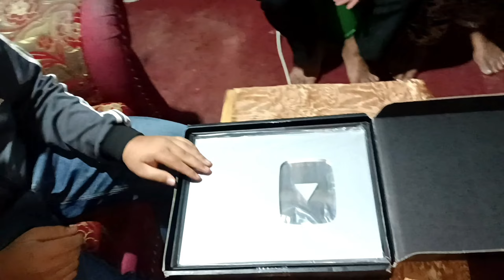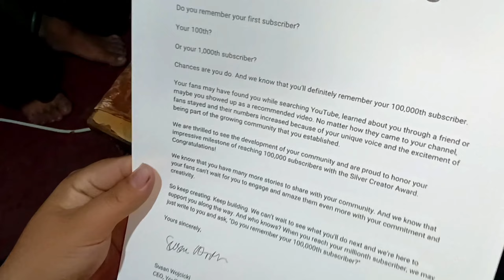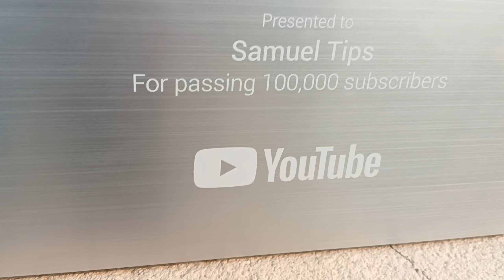100k Subscriber Celebration 🎉🎉 Silver play button Unboxing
thank you all of You for supporting me 🙏🙏🙏🙏💝💝💝